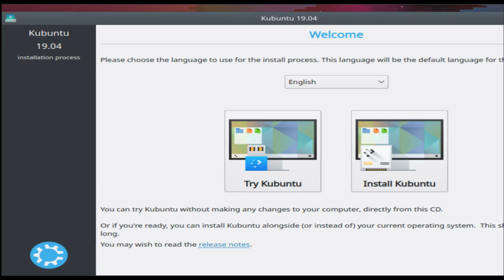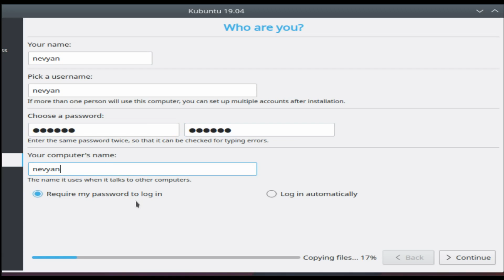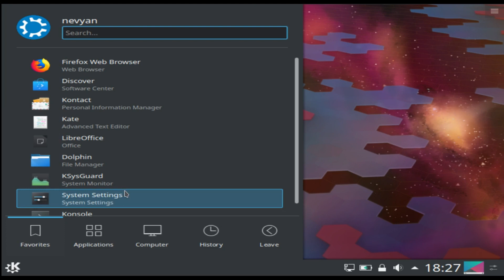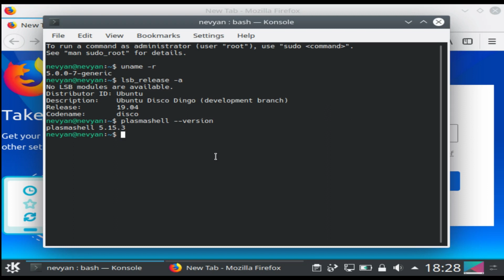How to install Kubuntu 19.04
Here we will see how easy is to install Kubuntu Linux. Kubuntu uses KDE as desktop environment, which is in constant development and offers numerous usability improvements.